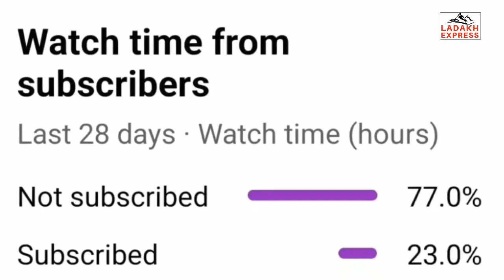Valedictory Function of 15-day Carpet Weaving Training Programme .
CEC Feroz Khan attends valedictory function of 15-day Carpet Weaving Training Program

Kargil, Feb 13, 2023:

Chairman/CEC, LAHDC, Kargil, Feroz Ahmad Khan today attended the valedictory function of the 15-day Carpet Weaving Training Program organized by the Directorate of Industries and Commerce in collaboration with Obeetee for the trained artisans of Kargil.

On the occasion, the CEC congratulated the Handicraft Department Kargil for successfully organizing the training program. He encouraged artisans to participate in such training programs to enhance their skills and art professionally to be financially independent.

He informed artisans about Subsidy Component of LAHDC, Kargil and urged them to take benefit of such schemes and suggested making their own units at village and block levels.

The CEC also informed about the scope in the Carpet Weaving Industry. He suggested the Department for close coordination with Obeetee and also directed to sign a Memorandum of understanding (MoU) for organizing such events at the Council level in the future.

They also said that the LAHDC Kargil is committed to help all the artisans.

EC Mohsin and EC Tashi also congratulated the Department and Obeetee for successfully conducting the training program. They focused on self-employment and urged artisans to learn new techniques and teach it others adding that the industry has huge scope in employment generation.

Earlier, the AD Handicrafts, Raziya Khatoon in her welcome address informed about the training program and various other achievements of the department.

Later, certificates were distributed to the artisans for completing the training program. The District Program Coordinator Handloom, Kargil conducted the program proceedings.